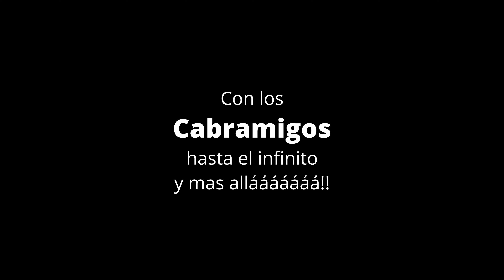Encontramos un lugar increíble, la Piedra ventana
Una ruta que sale desde Dilar en Granada desde la Hermita nueva sube a la silleta del Padul y continua hacia la Piedra ventana pasando por la Hermita vieja y bajando por medio de pinares que le dan esa belleza que te ofrece Granada.